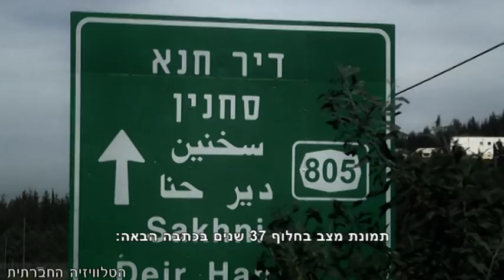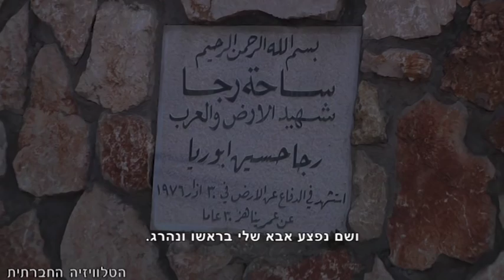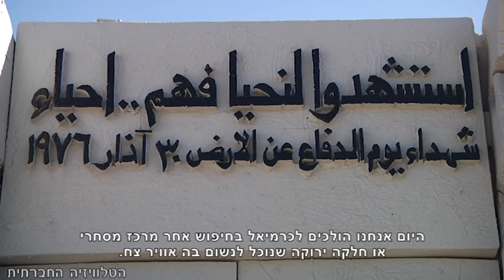יום האדמה בעיניים פלסטיניות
בשנת 1976 נערכו בצפון הארץ פגנות מחאה של הפלסטינים תושבי הגליל נגד מדיניות הפקעת האדמות שהנהיגה המדינה. במהלך ההפגנות נהרגו 6 מפגינים מאש כוחות הביטחון, מאז, בכל שנה, מציינים הפלסטינים אזרחי ישראל את ה30 במרץ - יום האדמה - כיום לציון המאבק במדיניות הנישול והאפליה. כיום, 37 שנים לאחר הפגנות המחאה שהולידו את יום האדמה יצאנו לבדוק את תמונת המצב בשטח.